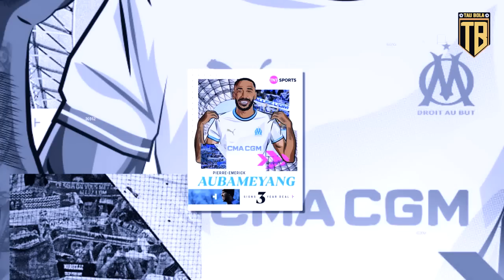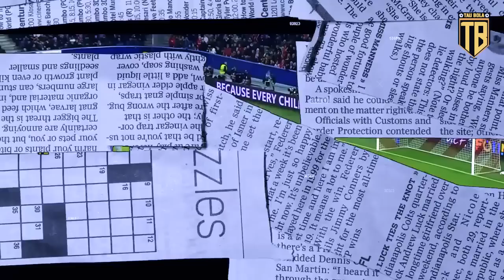MU Datangkan Sofyan Amrabat ❗Noah Okafor RESMI Ke Milan🤝Mbappe Dicoret PSG, Dijual Ke Madrid😱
🔴Marcus Thuram Pakai Nomor Punggung 9 di Inter Milan
🔴Tinggalkan Chelsea, Pierre-Emerick Aubameyang Resmi Gabung Marseille
🔴Dimitri Payet Resmi Tinggalkan Olympique Marseille
🔴PSG Tetapkan Status Kylian Mbappe Dijual, Tak Diajak Tur Pramusim ke Jepang
🔴Messi Debut dan Cetak Gol Kemenangan Inter Miami atas Cruz Azul
🔴Sergi Roberto Gantikan Busquets Jadi Kapten Barcelona
🔴Barcelona Siap Lepas Pilar Mudanya dengan Klausul Pembelian Kembali
🔴Inter Milan Mau Sapu Bersih Trofi Juara Musim Depan
🔴Inter Milan Kesulitan Datangkan Yann Sommer Dari Bayern Munich
🔴Inter Milan Bidik De Gea
🔴Lautaro Martinez Digoda Tawaran Super Besar Dari Tim Saudi
🔴Penjualan Jordan Henderson Bisa Ciptakan Masalah Buat Liverpool
🔴Masih Ingin Main di Liga Champions, Renato Sanches Tolak Tawaran AS Roma
🔴Borussia Dortmund Bidik Marcel Sabitzer
🔴Ditinggal Riyad Mahrez, Manchester City Bajak Pemain Barcelona
🔴Atletico Madrid Restui Joao Felix Pindah ke Barcelona
🔴Tinggalkan Bayern Munchen, Sadio Mane Ikut Hijrah ke Arab Saudi
🔴AC Milan Segera Daratkan Noah Okafor dari RB Salzburg
🔴Anthony Elanga Bakal Gabung Nottingham Forest
🔴Man United Dekati Sofyan Amrabat

bursa transfer
bursa transfer terbaru
berita bola
hasil pertandingan
berita chelsea
berita liverpool
berita arsenal
berita juventus
berita barca
bayern munchen
borussia dortmund